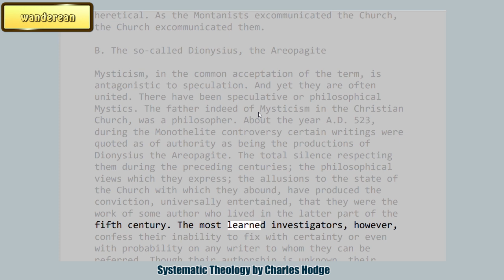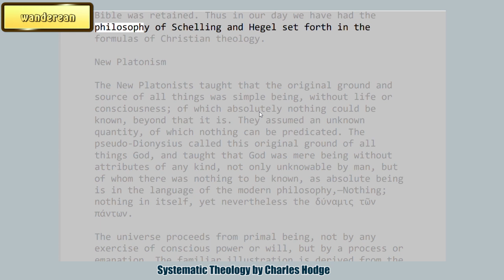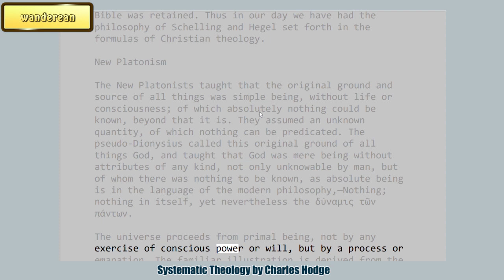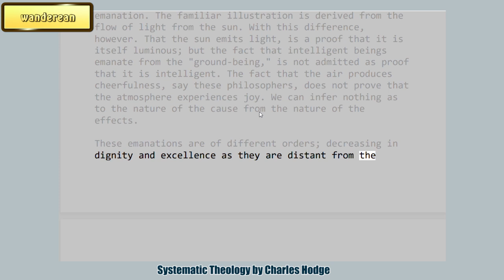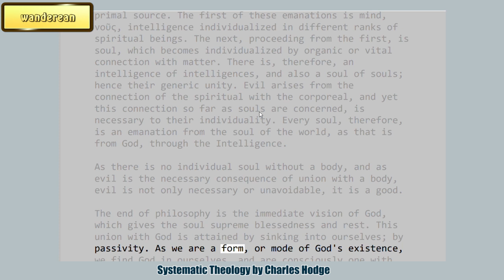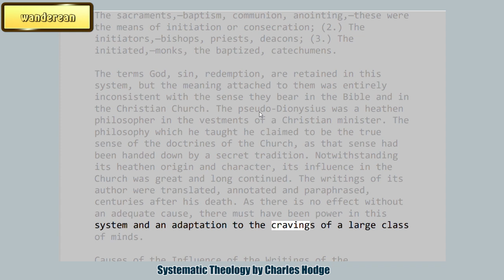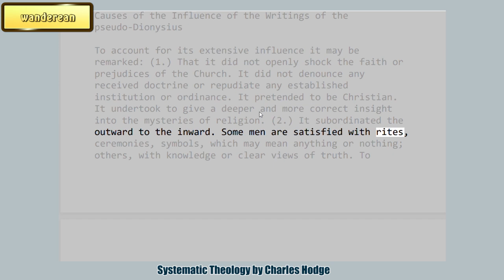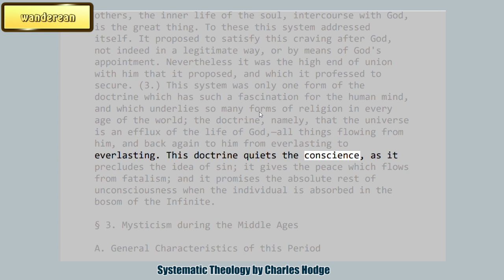The so-called Dionysius, the Areopagite